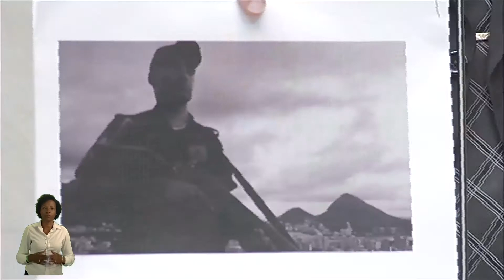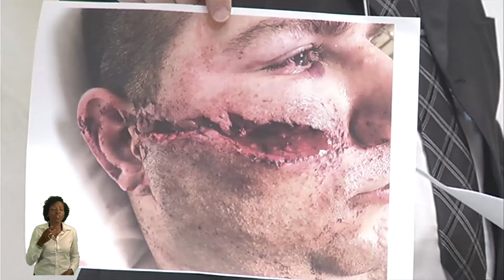Coronel Telhada em plenário 18/09/2018 - Pronunciamento na ALESP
Deputado Estadual Coronel Telhada lamenta o falecimento dos policiais militares, servidores do Rio de Janeiro, Édson de Jesus da Silveira, Héber de Oliveira, e Rodrigo Limeira Gregory, assassinados por meliantes, em ocorrências criminais. Informa dados estatísticos sobre mortes de profissionais da Segurança. Critica decisão judicial que concedera liberdade provisória, sem fiança, a homem que, após abordagem policial, por dirigir embriagado, desferira disparo de arma de fogo contra policial militar. Clama por mudanças profundas na legislação penal do País.